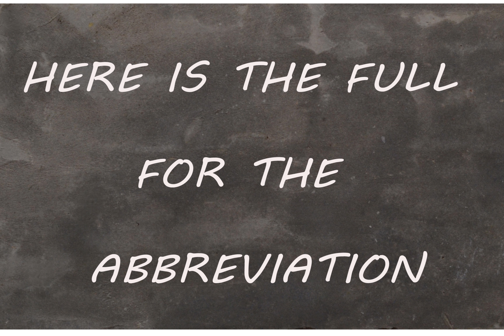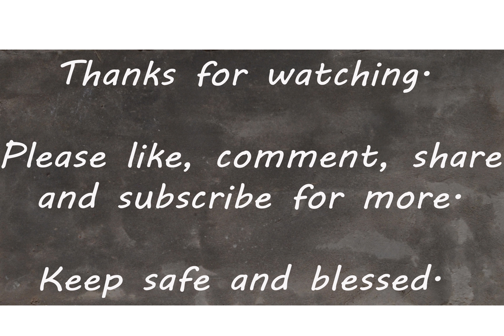Abdul - Cover Code Reveal (May 2022)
Good morning everyone here.

Hopefully Sunday is going as planned and for all the endeavours you've made to try guess the code for my cover song from my cover song series for the month of May 2022 finally here is the full for the abbreviation that stands for the artist and the song.